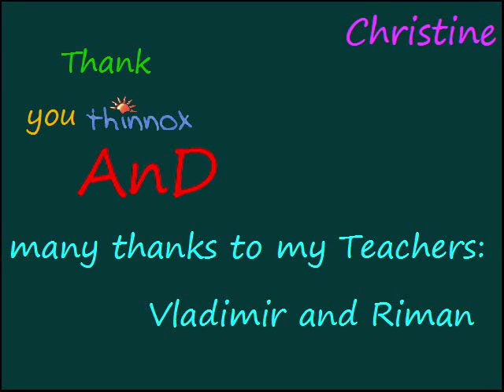The Tiger and The Spaceship, a film by Thinnox Design School, animation student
Thinnox Design Academy offers computer animation, game design, web design and graphic design courses for kids and adults. This is one of Thinnox students' animation projects.